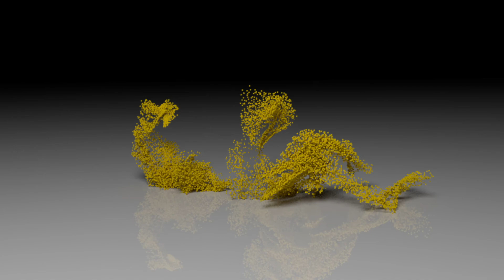ササゴイ( 河原で魚取り）20180814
ササゴイ　河原で魚を取っていました！